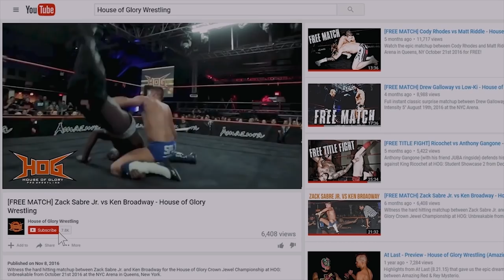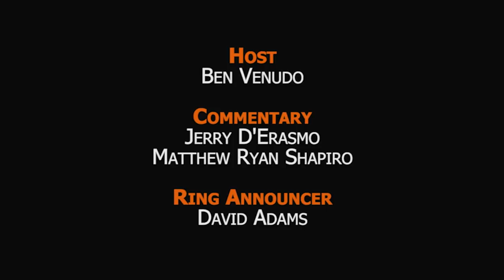ACH vs Evander James -HOG Live (S2 Ep2) 4/26/18 - House of Glory Wrestling